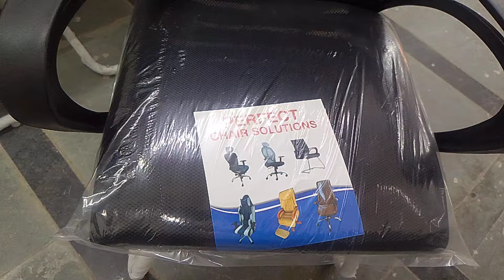all types library chair manufacturing Delhi paharganj all India delivery order number 9711884772